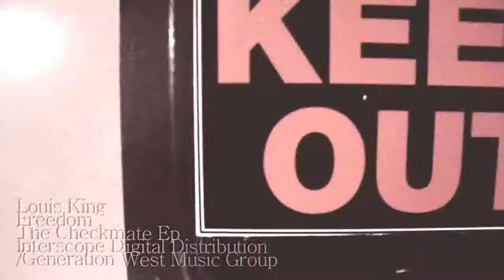Copy of Louis King - Freedom (Official Music Video)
Go "Like"

Louis King in "Freedom" off of the Checkmate Ep

Follow on Twitter.com/TheLouisKing